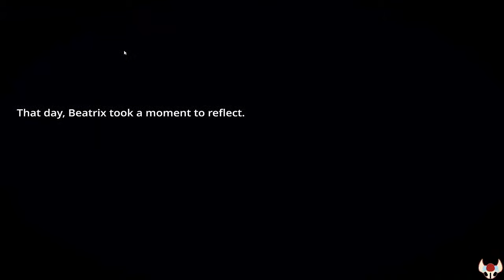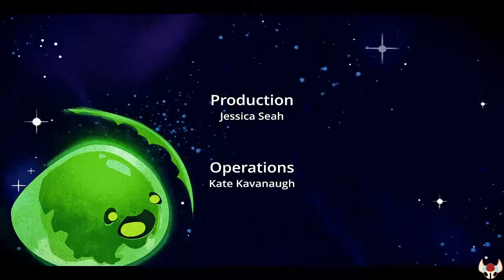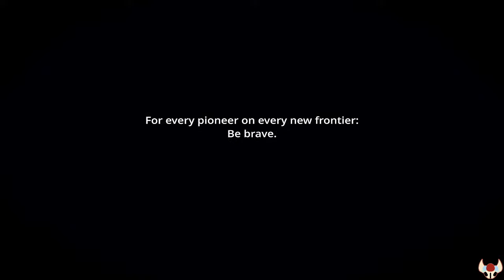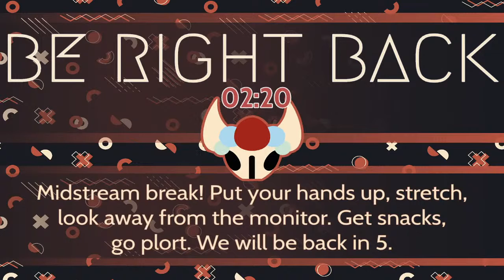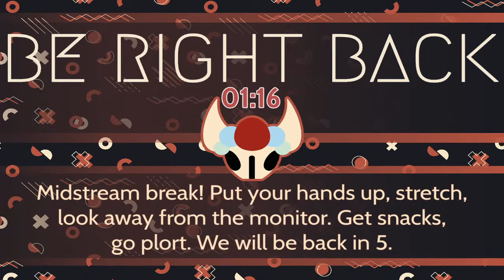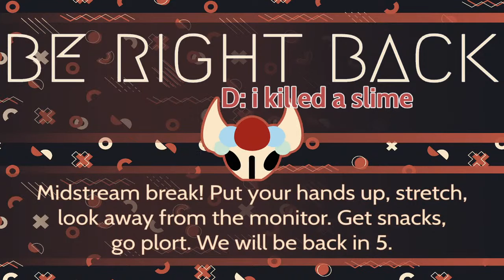Slime Rancher Pt.13 - Waiting for Viktor's Letter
Slime Rancher is a game that came out a while ago where you farm up the. plorps of the slimes you collect. There is a little story in the logs that you find left behind by the previous rancher and all sorts of exciting areas to find and explore.

In our playthrough we are making use of ReShade to change the visual aesthetic of the game.